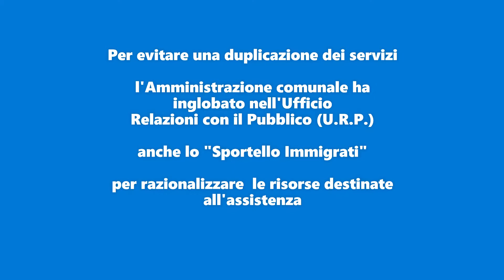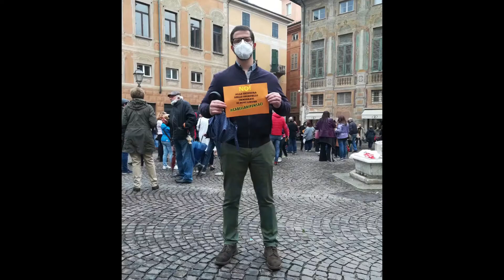FLASH MOB A NOVI LIGURE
LA PROTESTA SILENZIOSA PER LA CHIUSURA DELLO SPORTELLO IMMIGRATI

In occasione della Festa dei Lavoratori, questa mattina un gruppo di cittadini di Novi Ligure è sceso in piazza per manifestare la propria contrarietà alla scelta dell’amministrazione Cabella relativa alla chiusura dello sportello immigrati.

Una protesta silenziosa, senza discorsi e musica, ma solo contornata da piccoli cartelli arancioni.

Tra i manifestanti Luca Patelli, consigliere comunale di minoranza PD, che ha espresso il suo dissenso “Un’amministrazione comunale non deve creare out-out - ha dichiarato ai nostri taccuini - non può scegliere chi ha bisogno di servizi e chi no. Per migliorare il servizio agli over 65 come la vigente amministrazione ha dichiarato, non bisogna chiudere uno sportello ma rafforzare l’URP (ufficio relazioni con il pubblico ndr.)”.

Presente anche Claudio Ricci referente locale della Buona Destra anch’esso contrariato dalla posizione del Comune “Un messaggio sbagliato quello di chiudere un servizio per gli stranieri che solo a Novi Ligure conta circa 3000 persone. Il Comune gestisca meglio le risorse e non faccia termini di paragone con i Comuni limitrofi che non hanno sportelli simili. Novi ha molti più abitanti dei Comuni che sono stati presi a paragone”, ci ha detto con molta determinazione.

Anche esponenti del Movimento 5 Stelle come Fabrizio Gallo e Lucia Zippo consigliere comunale, presenti al flash mob, hanno espresso il loro disappunto “Chiudere uno sportello utile alla comunità, soprattutto in questo momento di alto stress nella popolazione causato da un anno di pandemia non fa altro che creare una tensione sociale di cui Novi non ha proprio bisogno” e continuano “Novi proprio per questo sportello potrebbe fare scuola ai Comuni limitrofi come modello sociale. Potrebbe essere fiore all’occhiello della cultura, perché l’integrazione è cultura”

Anche le parti sociali presenti non hanno tardato a dare il loro contributo “Se l’amministrazione comunale pensa che gli uffici sindacali possano fornire tutti i servizi a queste persone sopperendo alla mancanza dello sportello si sbagliano perché non ci riusciremo. Oltretutto non mi sembra una mossa politica lungimirante in quanto molti elettori hanno nelle loro case a servizio persone straniere e questo può influenzarne il voto in futuro” ha espresso Tiziano Crocco segretario territoriale della UILA-UIL.

Fausto Cavo